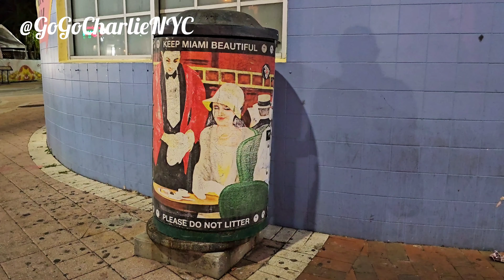佛州迈阿密小哈瓦那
小古巴的风土民情